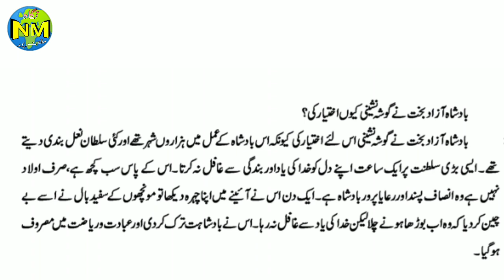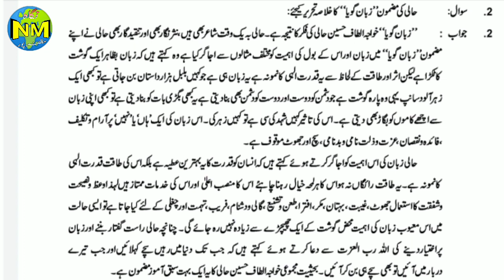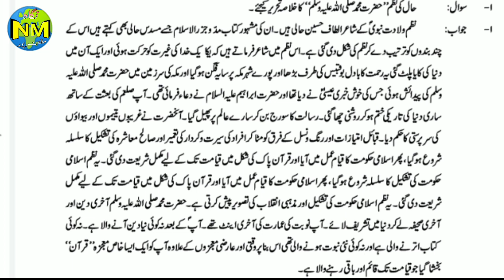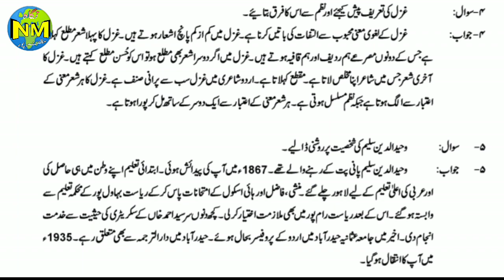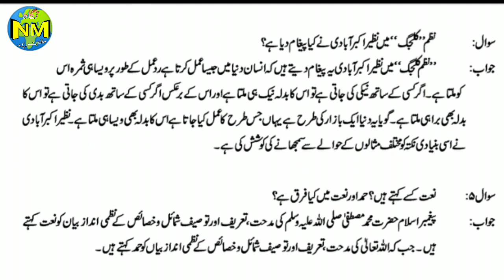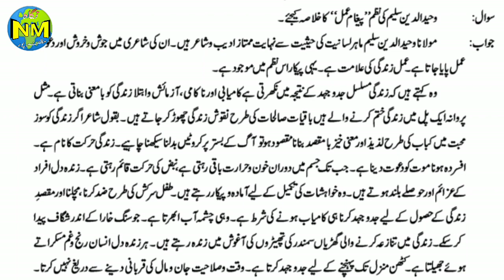Inter Urdu 50 Marks Bihar Board || Long Questions || طویل سوالوں کے جوابات || Full Video